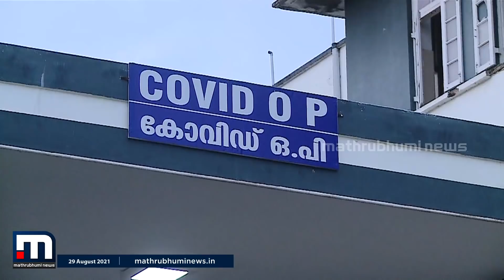ഇന്ന് 29,836 പേര്‍ക്ക് കോവിഡ്; ടെസ്റ്റ് പോസിറ്റിവിറ്റി നിരക്ക് 19.67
കേരളത്തില്‍ ഇന്ന് 29,836 പേര്‍ക്ക് കോവിഡ്-19 സ്ഥിരീകരിച്ചു. കഴിഞ്ഞ ദിവസങ്ങളിലുണ്ടായ 75 മരണങ്ങളാണ് കോവിഡ് മൂലമാണെന്ന് ഇന്ന് സ്ഥിരീകരിച്ചത്. 22,088 പേര്‍ രോഗമുക്തി നേടി.

Happy viewing!